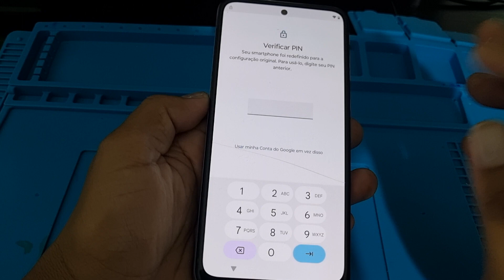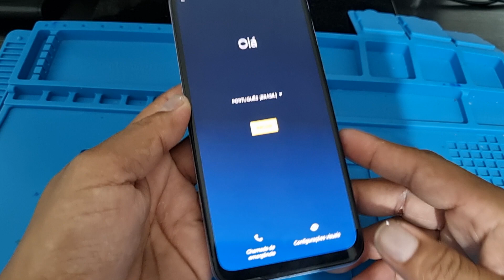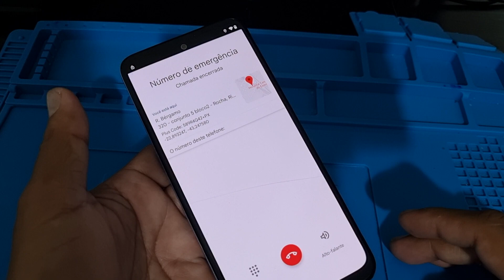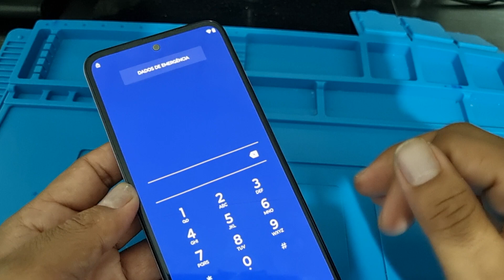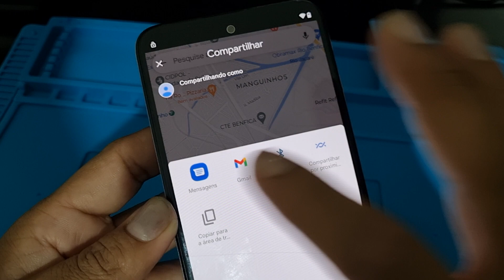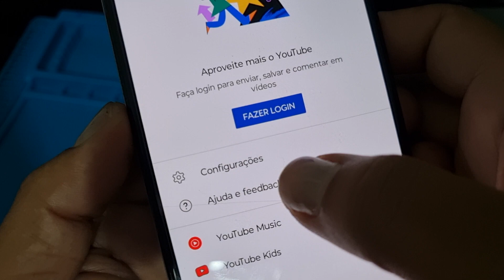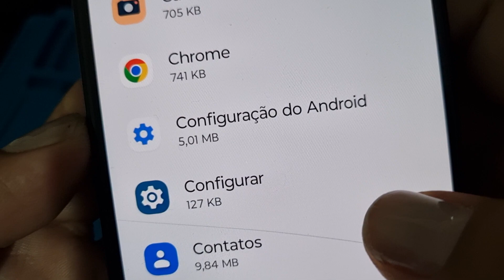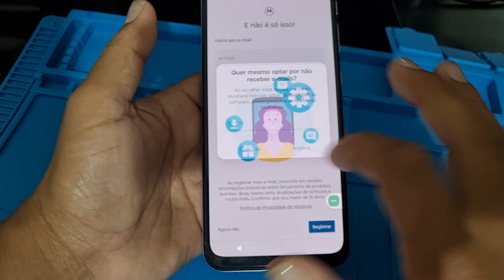REMOVER CONTA GOOGLE MOTO G31 ANDROID 12 SEM PC / SEM COMANDO DE VOZ E SEM LÁPIS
Como desbloquear conta google Motorola moto g31 sem pc android  12 quando L  ao contrário não funciona  e não aparece  o lápis vídeo super atualizado

Link do atendimento  do WhatsApp  da 25 store  pra comprar telas frontais baterias etc...👇

🔥EQUIPE RAPOSO DESBLOQUEIO REMOTO A DISTÂNCIA VIA SERVIDOR , PRECISA DE UM PC🔥

- Curso de Reparo em Placas ,soldas e etc..